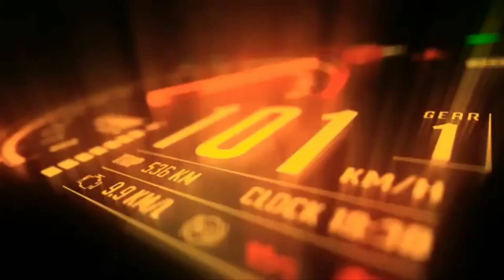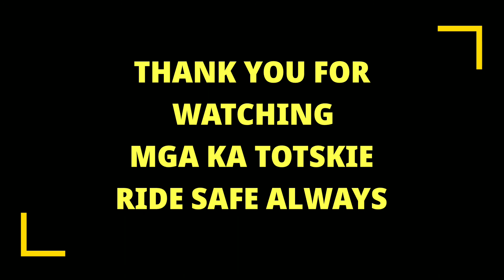PASYAL SA FARM NILA MADAM AT SA EMELDA WATER FALLS AT MAMANGAN SAN ISIDRO SAWATA DAVAO DEL NORTE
EMELDA WATER FALLS ISA SA MGA TOURIST SPOT NG SAWATA DAVAO DEL NORTE. MARAMI PA MGA FALLS SA LUGAR NA ITO KAYA PASYAL NA MGA TOTSKIE
ENTRANCE 20 PER HEAD 20 PESOS MOTOR